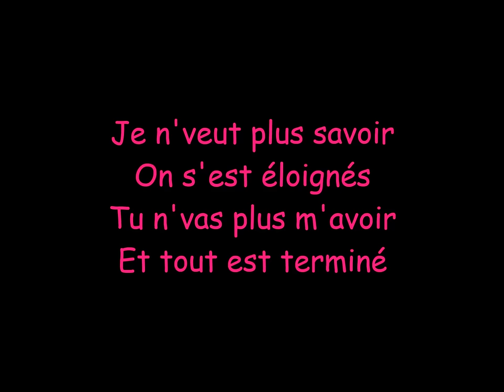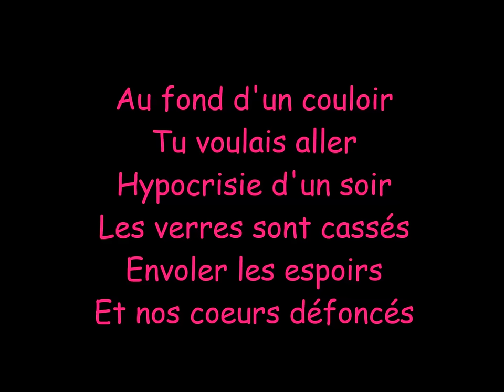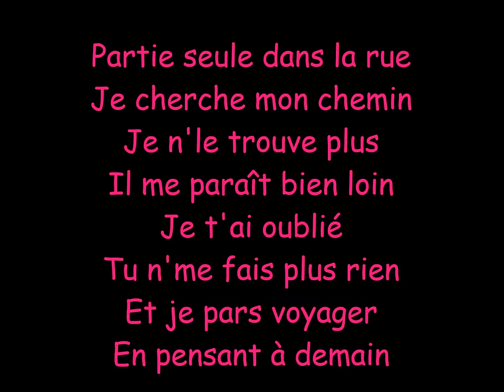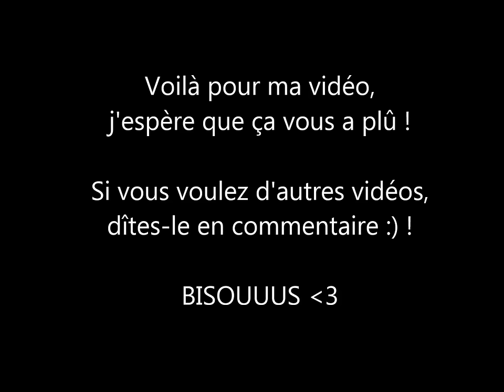Louane - Avenir Paroles